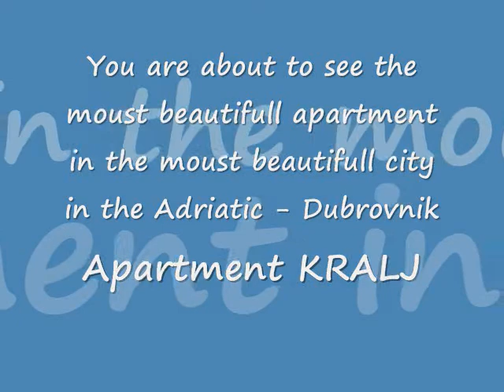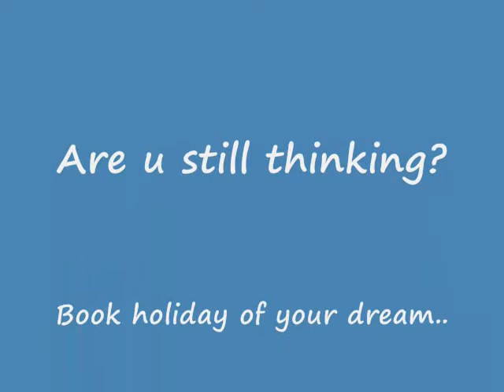Apartment Dubrovnik Kralj